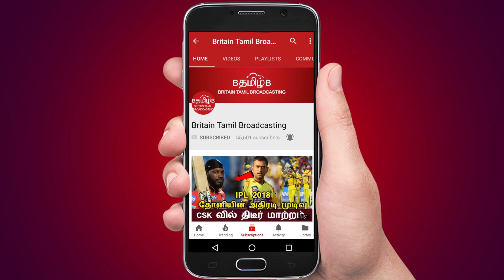ஸ்டெர்லைட் எதிராக மீண்டும் களமிறங்கிய சீமான்- ஸ்டாலின் என்ன செய்தார்?